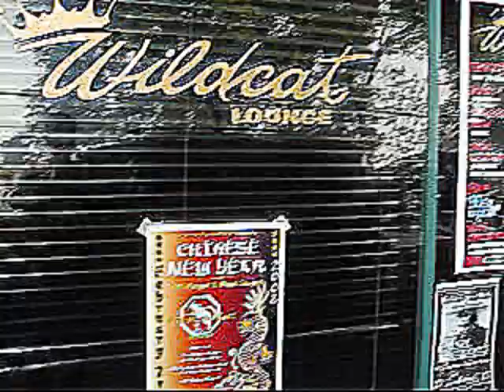Cibelle"Green grass- Tom Waits( a cover by Cibelle)"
A Tom Waits song.